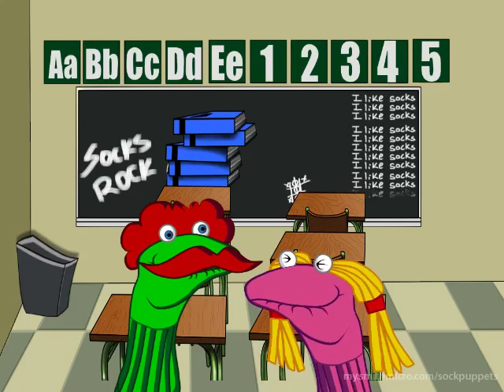Part 2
Created with Sock Puppets for iPhone and iPad.